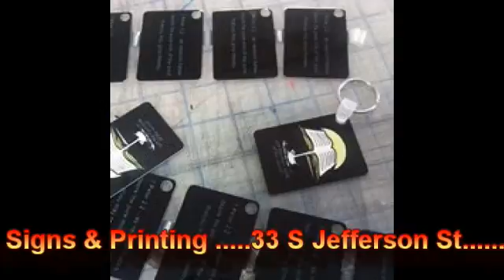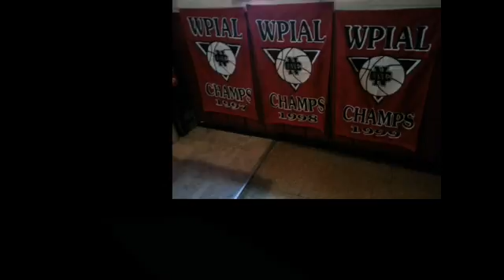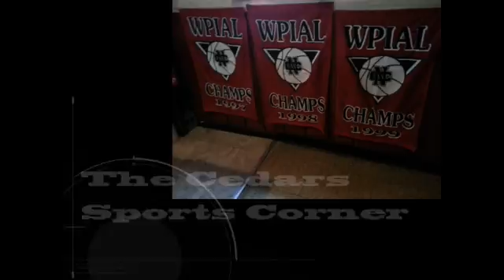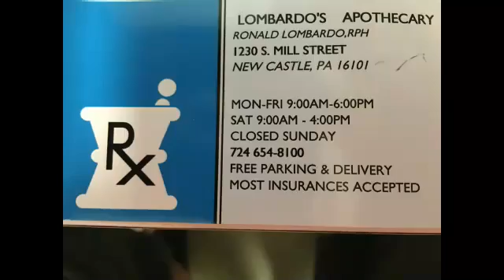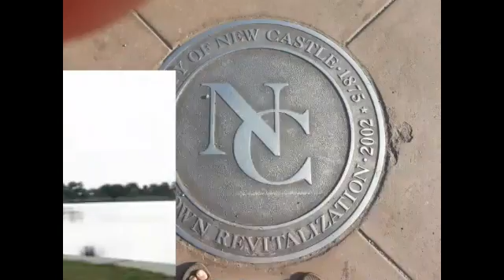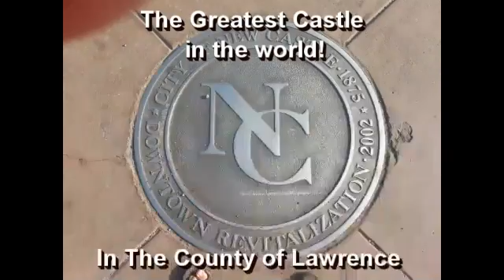NCTV45′s NewsWatch Morning Tuesday April 17 2018 with Angelo Perrotta